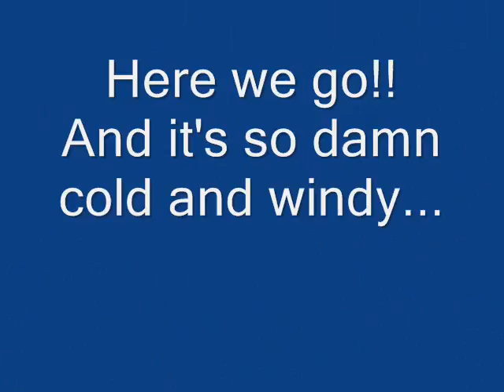Fireworks Play with Laser Lighting at Hiraodai Countryside Park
Fireworks Play with laser lighting @ Hiraodai Countryside Park on Valentine's Day special 14 Feb 2009.

A video dedicated to my beloved wife Jasmine back in Malaysia!!

Music powered by 黃貫中  - 踩界